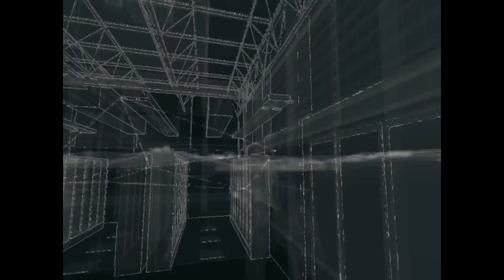Watch_Dogs Part 5